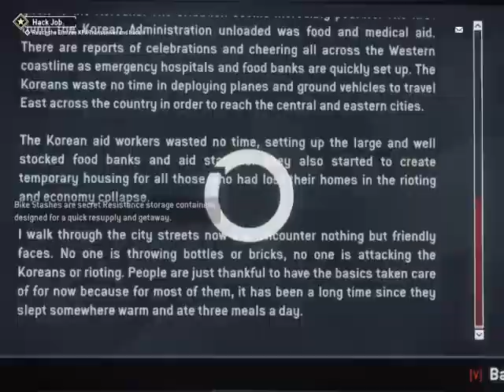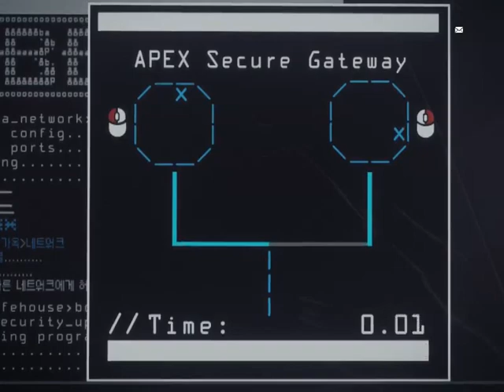Homefront: The Revolution - The Rookie Part 3 - Gameplay 4